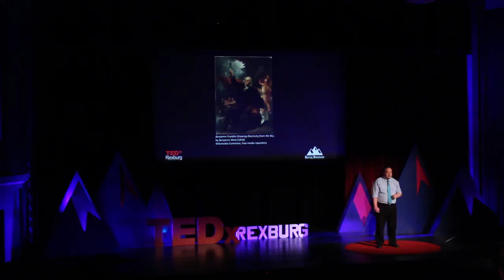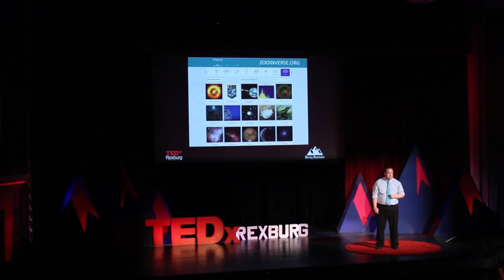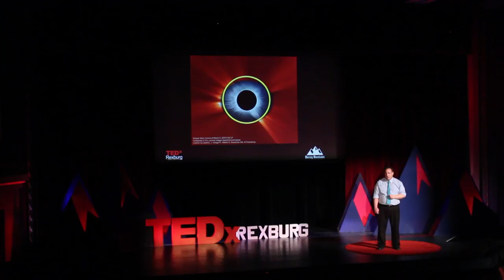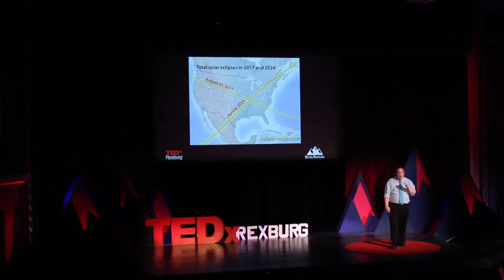Citizen Science and the Great American Eclipse | Stephen McNeil | TEDxRexburg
Using Totality to Educate and Create a New Generation of Scientists
Stephen is a professor of physics and astronomy at BYU-Idaho. He is a strong proponent of the use of citizen science in helping to advance scientific research. Stephen served as a Fulbright Scholar to Italy and Brazil in 2015, and is currently the Physics Department Chair and Planetarium Director at BYU-Idaho. He is married to Rosemary Tenorio, and they are the parents of three sons.

Stephen is here to discuss some of the most interesting citizen science projects conducted during the Great American Eclipse on August 21.
Stephen R. McNeil was born in Inglewood, California in 1965.  He finished high school at El Dorado High in Placerville, California in 1983.  He served an LDS mission to Brazil during 1985-87, and graduated from Brigham Young University (BYU) with a BS in Physics in 1990 and an MS in Physics in 1991.  He started work as a faculty member of Ricks College, now known as Brigham Young University-Idaho (BYU-Idaho), located in Rexburg, Idaho.  During this time, he earned a PhD in Physics & Astronomy from BYU in 2004.  Stephen served as a Fulbright Specialist and Scholar to Italy and Brazil in 2015, and is currently the Physics Department Chair and Planetarium Director at BYU-Idaho.  He is married to Rosemary Tenorio since 1989, and has three boys Jeanyck, Jackson, and Bryan. This talk was given at a TEDx event using the TED conference format but independently organized by a local community.